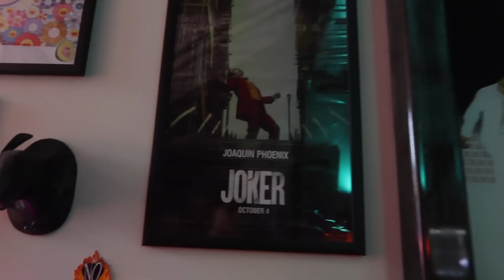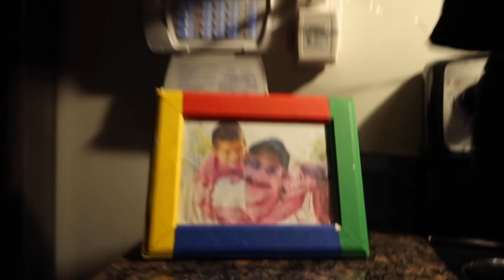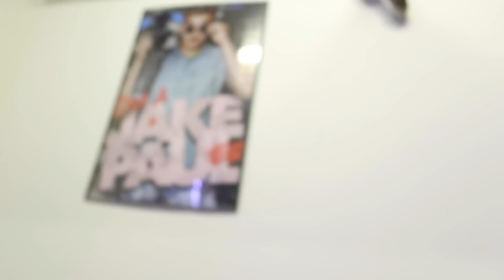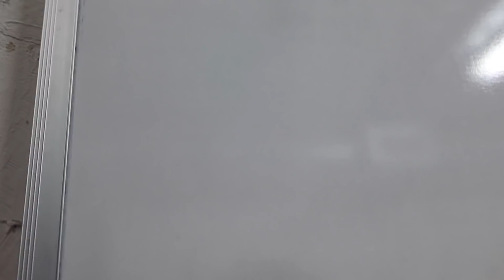My weird new apartment (TOUR)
Don't comment on my mustache or how horrible the thumbnail is